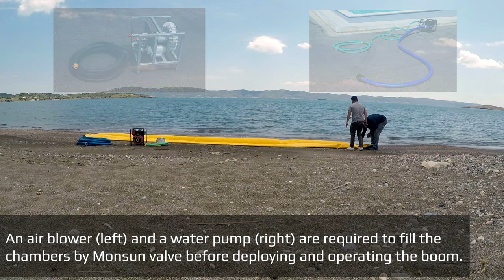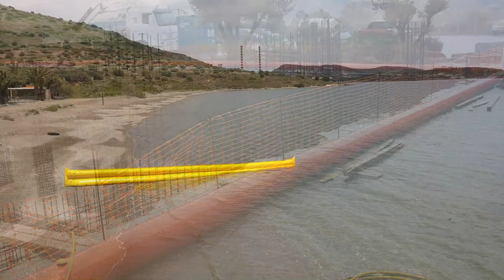Oil Spill Containment S-Series Shoreline Boom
The Scorpion S-Series Shoreline Boom is a versatile containment system that can be used to encompass and
contain oil spills and other floating pollutants on land, extending into the sea and on the sea. The S-Series is
 unique in its design, utilizing two water filled chambers and one air filled chamber, the boom can adapt to
fluctuating water levels. It moves with the tide providing containment on land, in rising and lowering tides
and on the surface of the water providing continuous containment. The boom can be connected to a
variety of other booms allowing continuous protection from shorelines into the water.